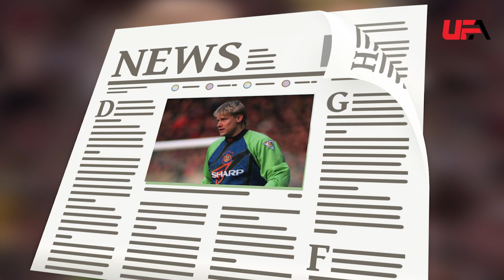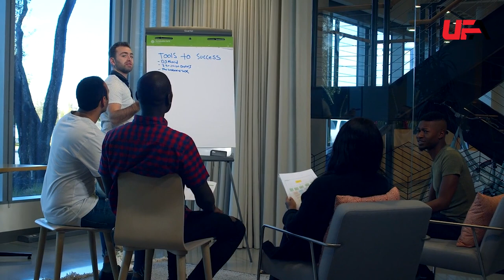How Good Was Peter Schmeichel… Really?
In this video, we will be exploring exactly how good Peter Schmeichel REALLY was? Was it hype? Or was it all true?

1. The videos have no negative impact on the original works.
3. The videos are transformative in nature.
4. We use tiny pieces of video footage, only if it's necessary.
5. If you want to get credits, please comment under the video and give us 48 hours.